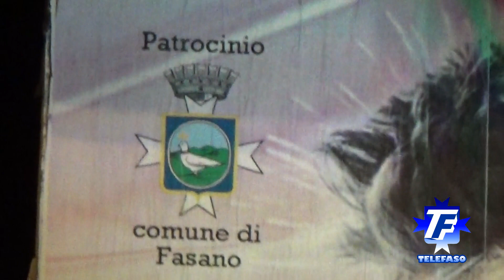Fasano 23 agosto 2014: Savelletri in Festa, Libera nos a malo in concerto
Piazza Amati, porto di Savelletri di Fasano in Puglia. In occasione della Festa patronale della frazione marinara e della Sagra del Pesce spada: il concerto dei Libera nos a malo, cover band di Luciano Ligabue.